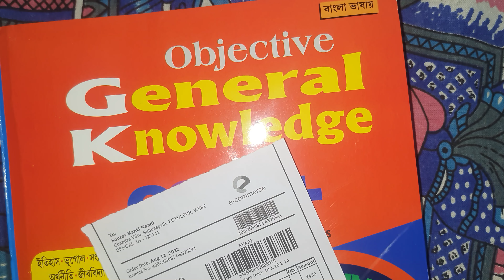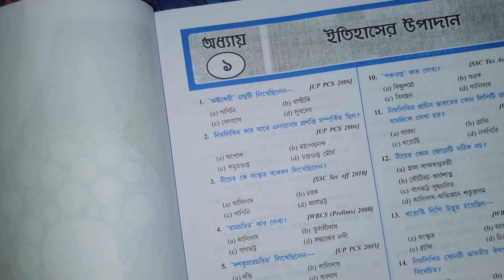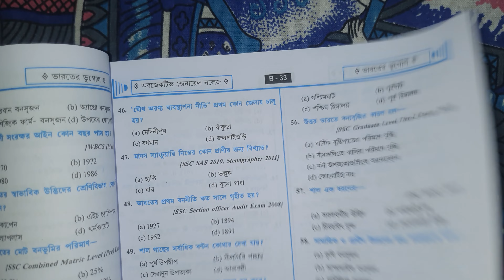Book review || General Knowledge by Nitish Ghosh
Bong Mathematics

buy nitish ghosh general knowledge book from here

Objective General Knowledge 9200+, Chapterwise Collection ( SLST PT, WBCS, Police, Rail, SSC ) By Nitish Ghosh